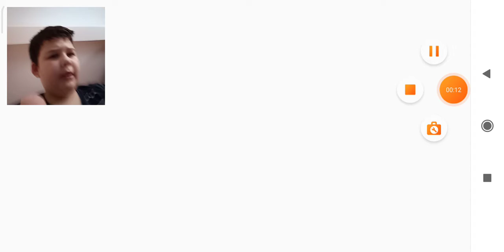Ne ja zavrsivme cela trka ( asphalt 8#1)